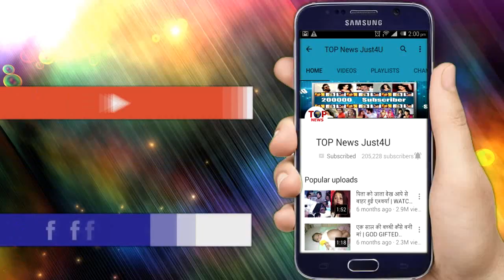YRKKH: SHOCKING!! 6 AUGUST का EPISODE देखना मत “भूलिए”,ये 2 बड़े “राज़” आएगें सबके सामने उड़ेगें होश